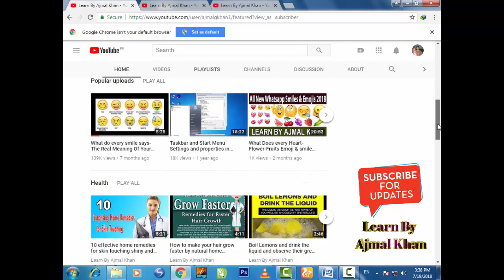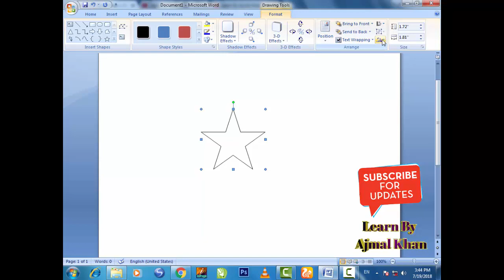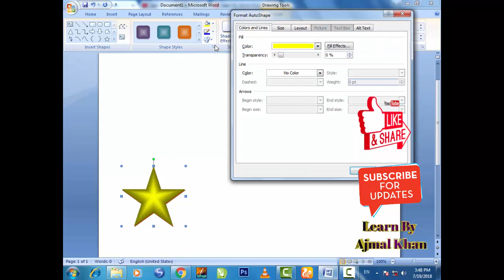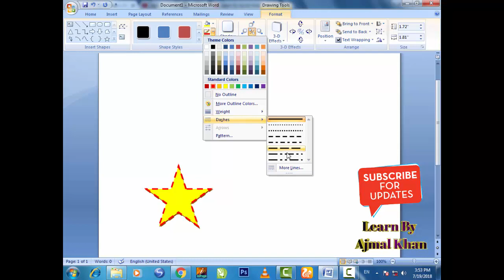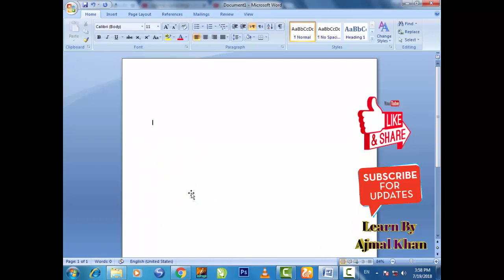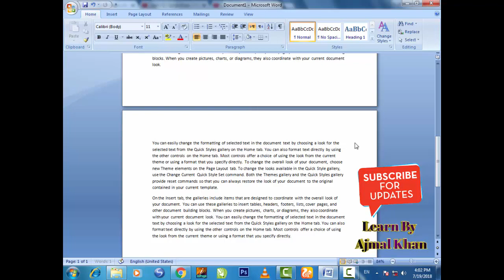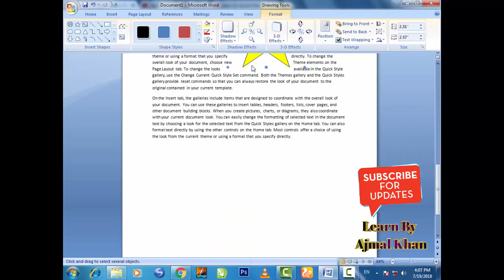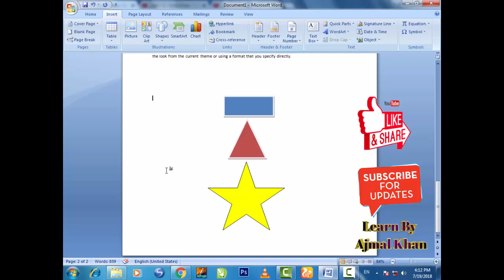Learn Microsoft Word Beginner to Advance Complete Course in Urdu Hindi Class 9th Picture Formatting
Hello! Asslam o Alaikum! All Brothers. This is the 9th Video of Microsoft Word  Complete Course in Urdu Hindi Beginner to Advance Class 2nd.
 In This Video You will learn MS Word Tutorial Basic to Advance with Complete details.

You must Watch My all Viodeos Courses
Here are links of important Playlists Must watch, learn & Share to others